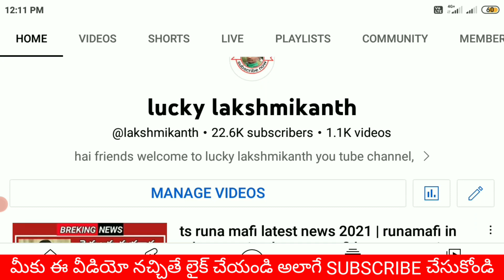డిసెంబర్ 27 తేదీన రైతుల ఖాతాల్లో డబ్బులు జమ|Ap scheme Amount release date 2022|luckylakshmikanth.